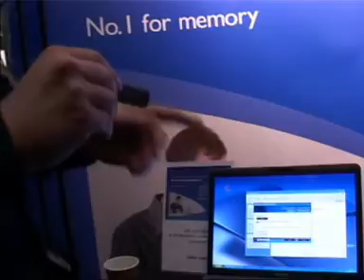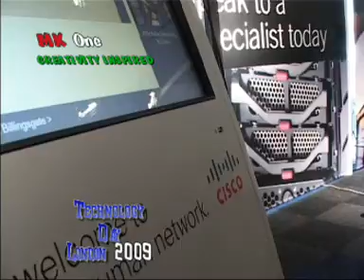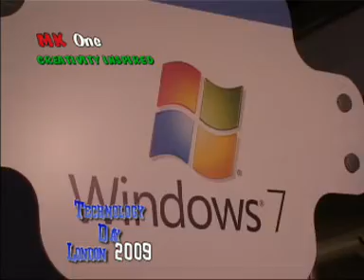TECHNOLOGY DAY london 2009 p1